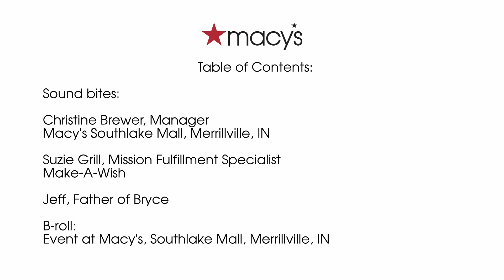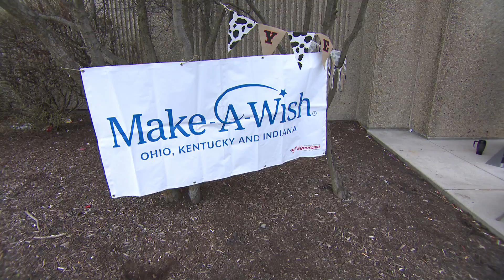Macy's at Southlake Mall grants Make-A-Wish dream to be a cowboy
The Macy's at Southlake Mall welcomed 6-year-old Bryce to help realize his Make-A-Wish dream of being a cowboy.